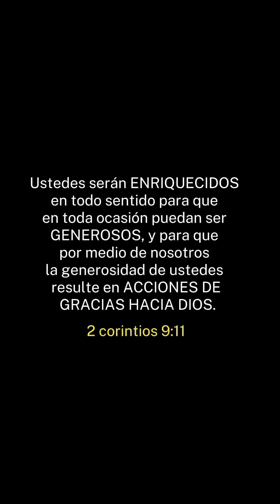aprecia lo que tienes. reflexión sobre la Gratitud